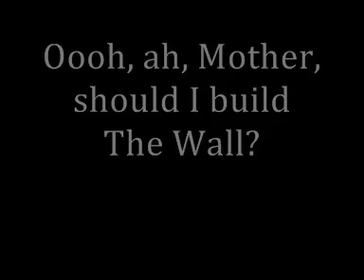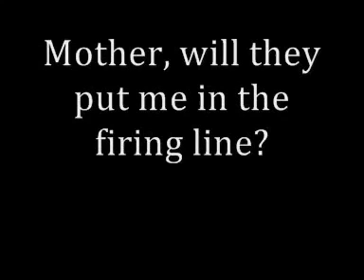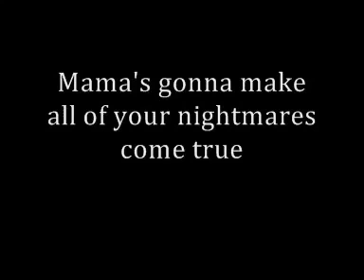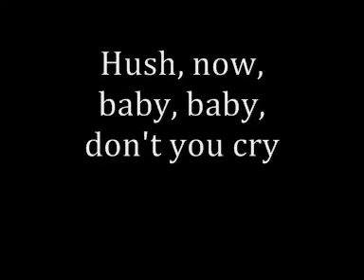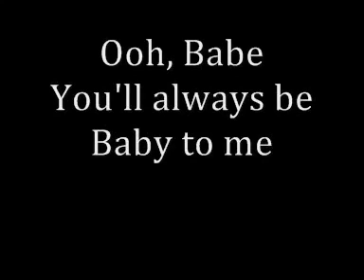Pink Floyd - Mother Lyrics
Song - Mother

LyriCo provides you with lyrics to song by your favorite artists.